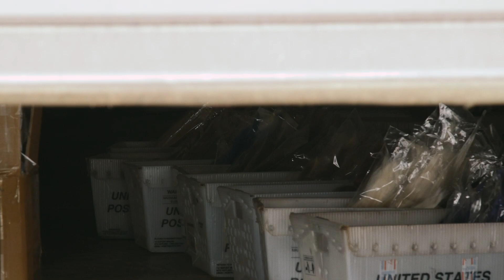Latched and Hooked - Bpeace